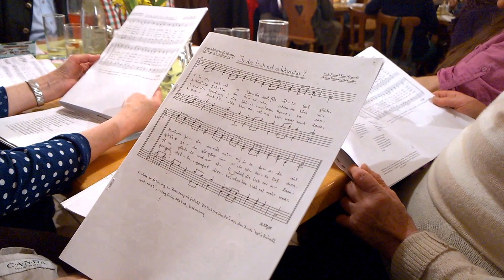Buschenschank-Jud 31.03.2016-023 © OlmHERZ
"Singen" (von und mit Peter Nöhrer und Sohn) Buschenschank Jud, 8510 Stainz 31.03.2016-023 © OlmHERZ